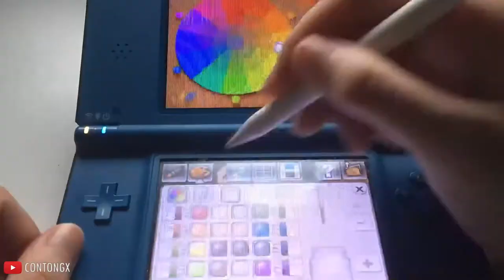Chicory: A Colorful Tale - Art in Video Games (with creator Greg Lobanov)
Get creative and restore the color in Picnic Province!  Game Director, Greg Lobanov explains how his creative project, along with his artistic team, created the world of Chicory: A Colorful Tale.